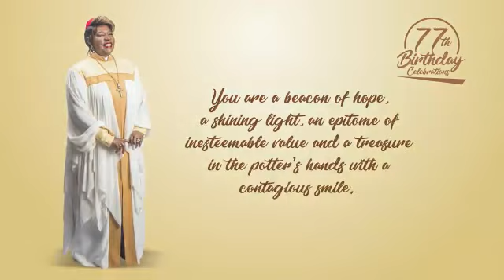Mama's 77th Birthday Message from CWFI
CWFI Message to Mama. Christian Women Fellowship International sends a Happy Birthday Message to Archbishop Margaret Benson-Idahosa on her 77th Birthday.